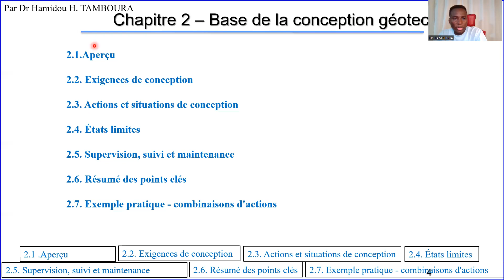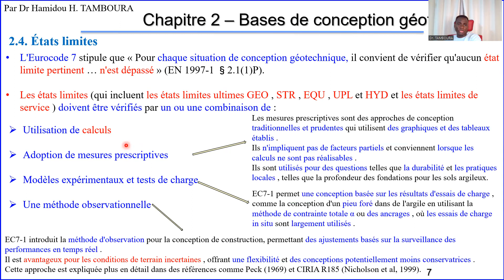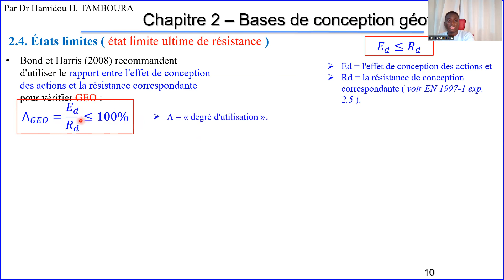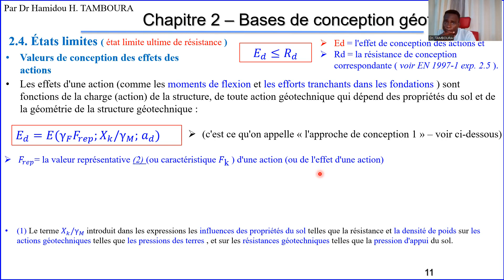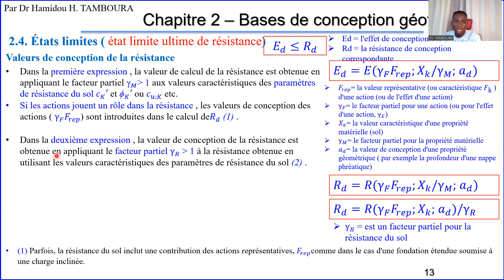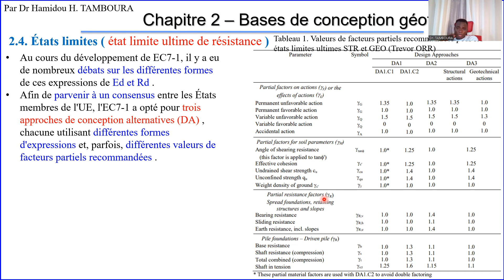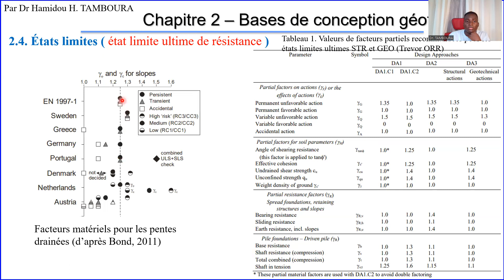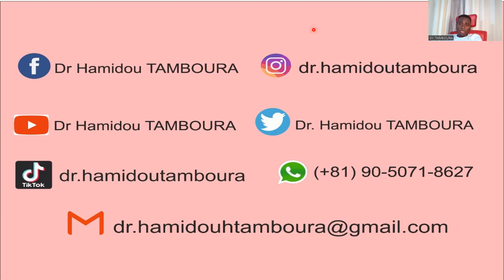Eurocode7 : Conception géotechnique_Chapitre2 : Bases de la conception (Partie 3)_États limites